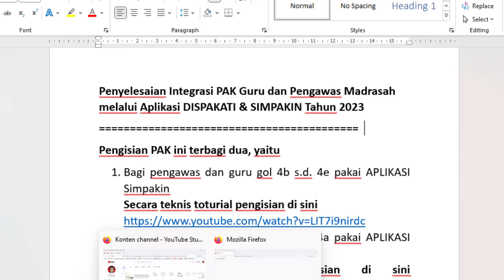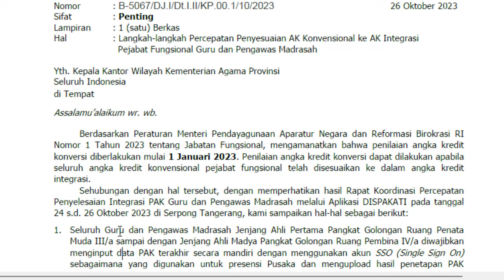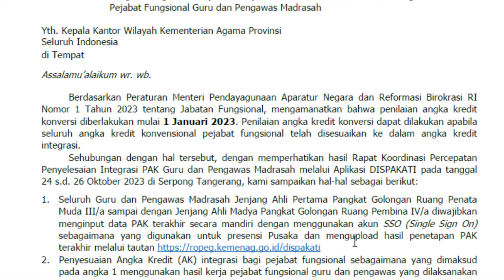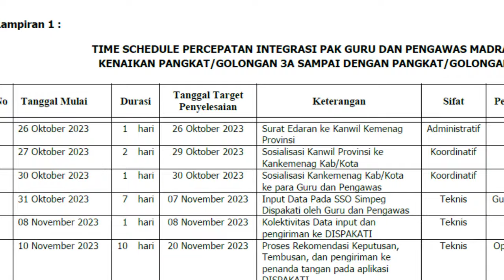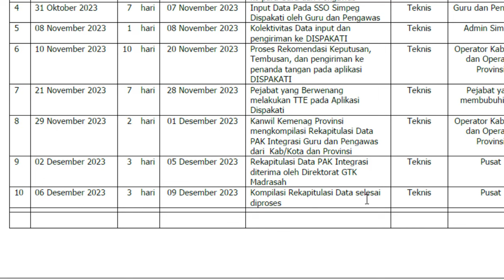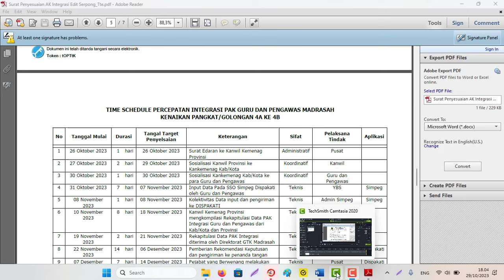Penyelesaian Integrasi PAK Guru & Pengawas Madrasah melalui Aplikasi DISPAKATI & SIMPAKIN Tahun 2023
Penyelesaian Integrasi PAK Guru dan Pengawas Madrasah melalui Aplikasi DISPAKATI & SIMPAKIN Tahun 2023
Pengisian PAK ini terbagi dua, yaitu
1. Bagi pengawas dan guru gol 4b s.d. 4e pakai APLIKASI Simpakin
3. Jangan lupa ikuti arahan dan informasi dari bidang kepegawaian di wilayah masing2, termasuk berkas apa yang diupload!